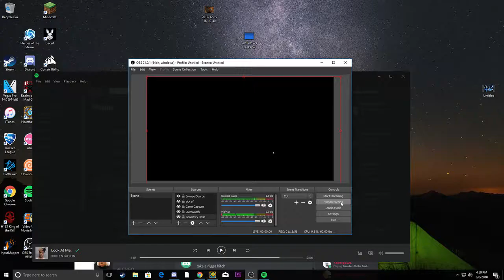Subsonic 61%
Probably my last progress video, and I promise I will try my best to beat it. I'm also getting a blue snowball today so that's pretty hype.